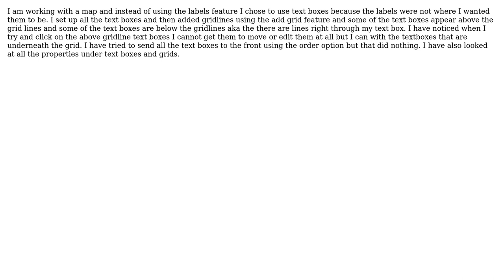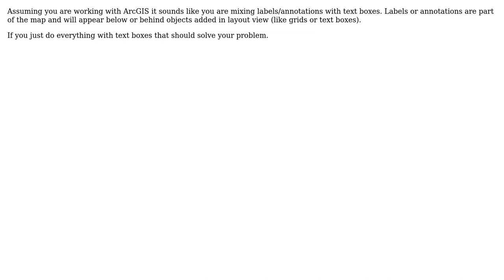gridlines are on top of some text boxes but below others, how do I make it so that the text...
GIS: gridlines are on top of some text boxes but below others, how do I make it so that the text boxes are above the gridlines in all cases

With thanks & praise to God, and with thanks to the many people who have made this project possible! | Content (except music & images) licensed under CC BY-SA | Music | Images & others | With thanks to user PolyGeo user Kevin user Cara user Aaron and the Stack Exchange Network Trademarks are property of their respective owners. You are responsible for your own actions.